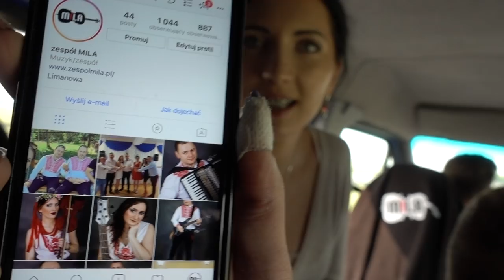MILA VLOG 16 - Operacja basu, fast food rządzi :)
Tym razem byliśmy na Śląsku a dokładnie w Jaworznie :)